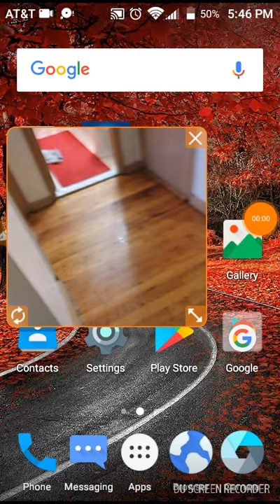Una broma a mi hermana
Aneldy German Mejia